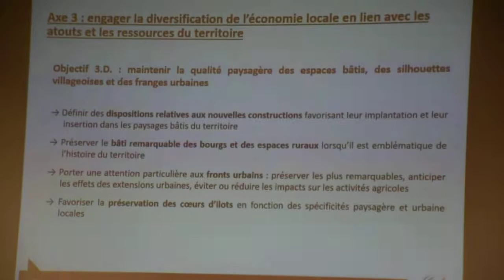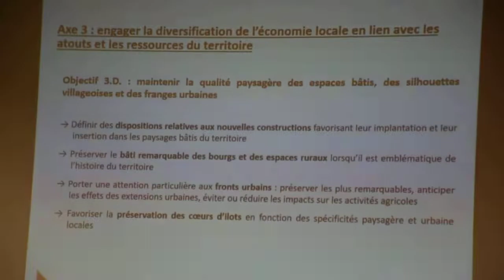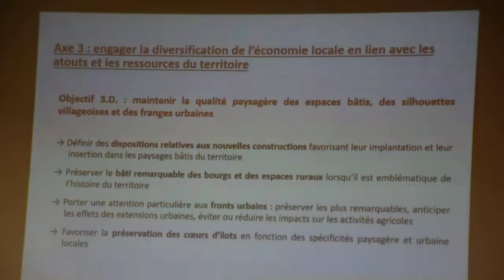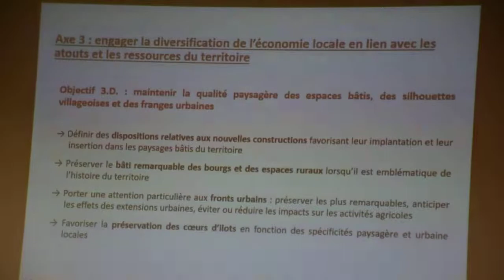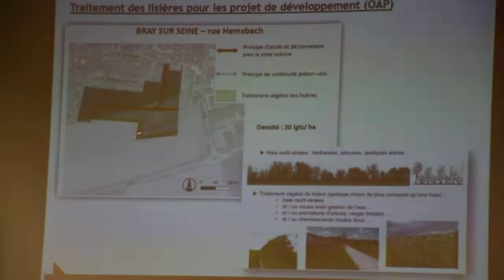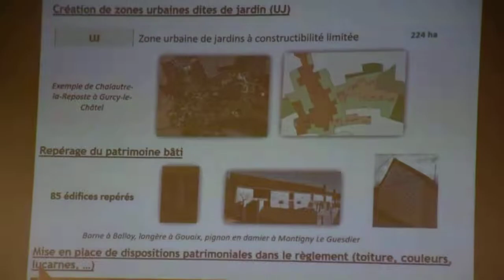Détails sur l'axe 3 du PADD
Les axes du PADD, présentés en détails par le cabinet Codra.
Réunion publique du 21 mai 2019, à Donnemarie-Dontilly.